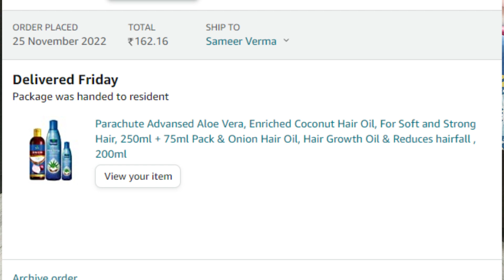Parachute onion and aloevera Hair oil Review